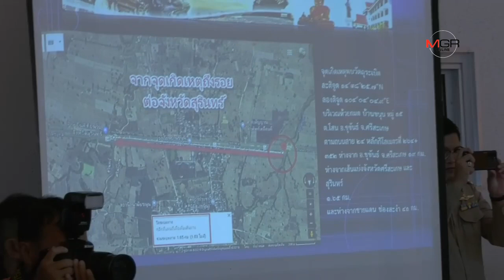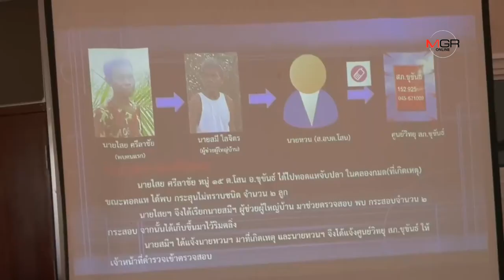“ศรีวราห์”สั่งเร่งล่าคนร้ายซุกอาวุธสงครามอื้อที่ศรีสะเกษ ระบุผลิตในรัสเซีย ไม่มีใช้ในกองทัพไทย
“ศรีวราห์”สั่งเร่งล่าคนร้ายซุกอาวุธสงครามอื้อที่ศรีสะเกษ ระบุผลิตในรัสเซีย ไม่มีใช้ในกองทัพไทย 07/06/2019